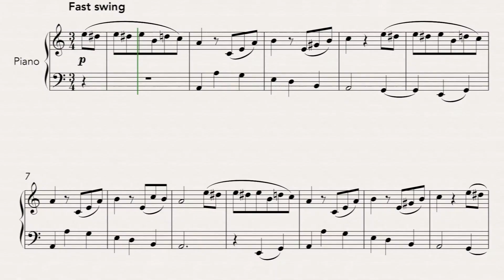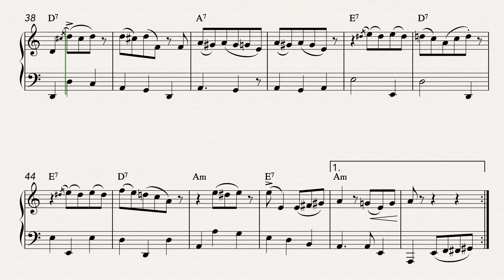Für Elise Swing (Piano)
A jazzy take on a Beethoven classic.